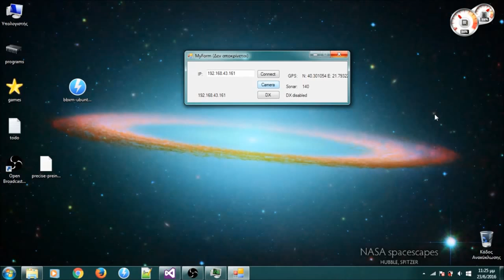Smart Car 2016 controlled by beagleboard, Stoltidis and Matziounh, supervised by Dasygenis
This is a project for the embedded course, implemented by John Stoltidis and Maria Matziouni, supervision Minas Dasygenis.